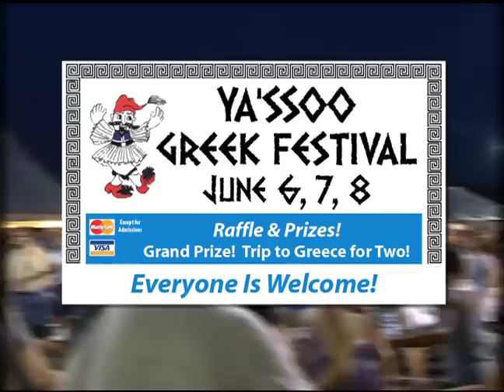2014 YA'SSOO GREEK FESTIVAL OF ANN ARBOR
The YA'SSOO GREEK FESTIVAL OF ANN ARBOR is celebrating its 8th year of Food, Entertainment and Fun at the St. Nicholas Greek Orthodox Church grounds in Ann Arbor, Michigan.
It takes place Friday June 6th through Sunday June 8th, 2014. Everyone is welcome!  Please log onto Annarborgreekfestival.org for more information.